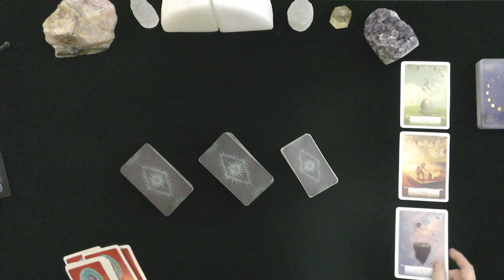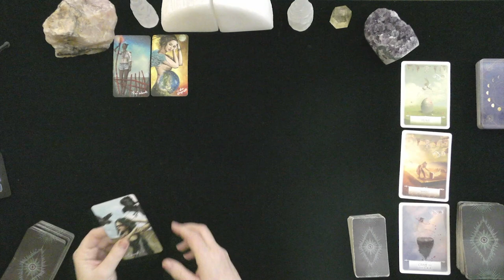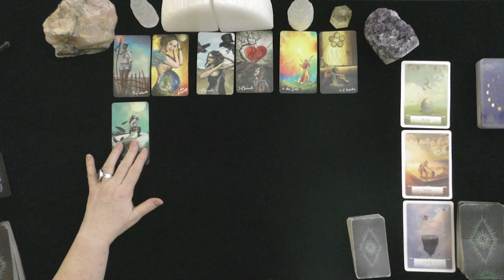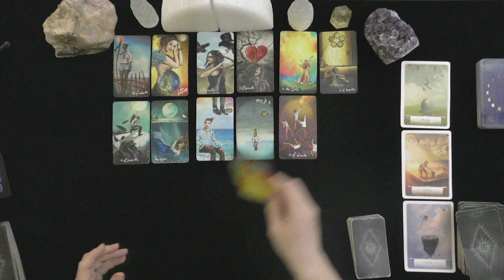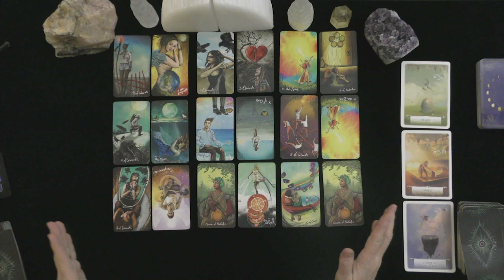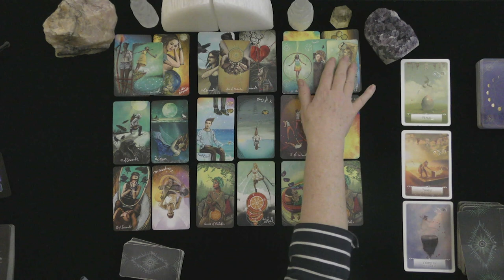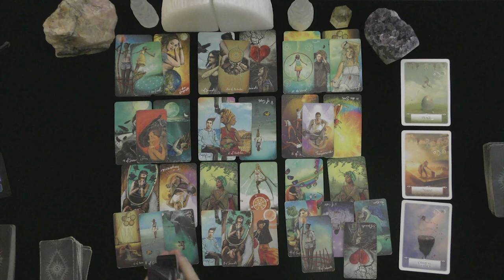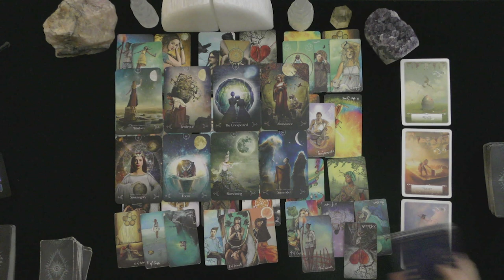CANCER~LOVER WANTS TO MAKE IT RIGHT!~LOVE TAROT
CANCER~LOVER WANTS TO MAKE IT RIGHT!~LOVE TAROT~2021, TODAY, LOVE TAROT READING

HOW TO FIND OUT IF YOU WON:
 1. CHECK THE COMMUNITY PAGE ON THE 1st DAY OF THE MONTH

EXTENDED VIDEO LINK FOR THIS VIDEO:
Extended Readings Cover the Following topics:
1. Deep dive into poi'S/lover's emotions, thoughts, intentions, and actions.
2. Deep dive into what is happening in their lives & motivating their actions.
3. Clarify cards that are challenging.
4. Love Messages if your love had the courage to speak their truth.
5. "Shadow" spread reveals POI's person shows their ability to manifest a positive relationship with you.
6.***New Love Card reading ONLY WHEN THE PRIMARY READING AND EXTENDED READINGS ABOUT THE ORIGINAL POI DO NOT APPEAR TO HAVE A CHANCE FOR A GOOD OUTCOME.

5 INDEPENDENTLY VETTED RATING
5.0 RATED! 7504+ REVIEWS 22782 + ONLINE READINGS

OPTIONS INCLUDE{
20 MINUTE VIDEO READING: LOVER'S THOUGHTS FEELINGS, INTENTIONS, & ACTIONS $ 60.
25 MINUTE EX-RETURN VIDEO READING?  $ 75.00
20 MINUTE TELEPHONE READING $ 60.
30 MINUTE EMERGENCY (GUARANTEED WITHIN 24 HOURS OF YOUR PURCHASE TIME LOCAL TO ME. $180.